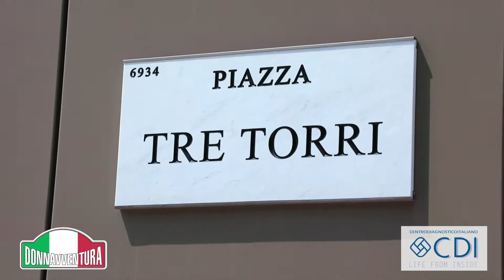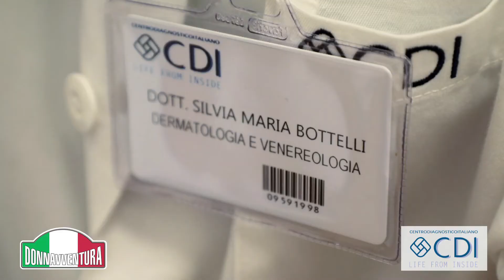CDI Centro Diagnostico Italiano e Donnavventura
CDI anche quest’anno a fianco delle Donnavventura! Visita di controllo pre-partenza, per le ragazze del nuovo Team, nella sede CDI Citylife. Durante i mesi di spedizione, gli specialisti del CDI saranno sempre a disposizione per fornire consulti e informazioni 24 h su 24, su salute e prevenzione.